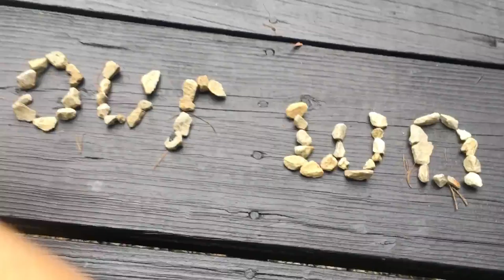F—- You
Our Wood!!! Fuck U